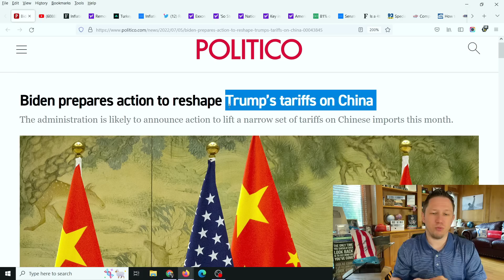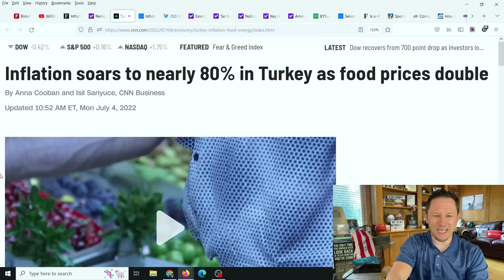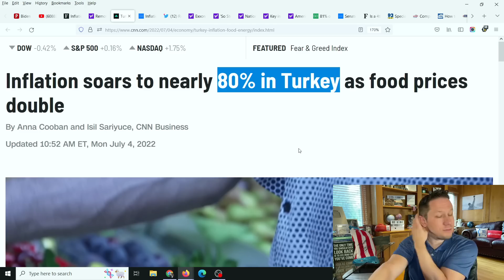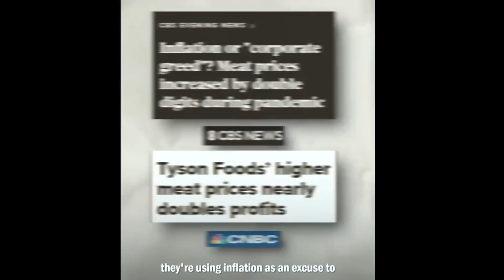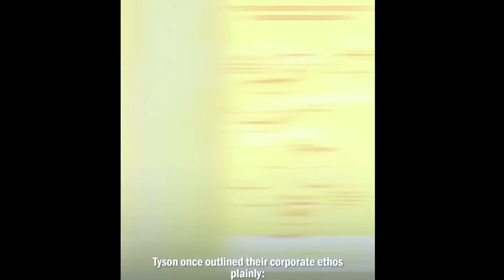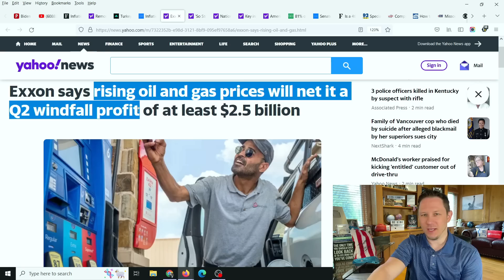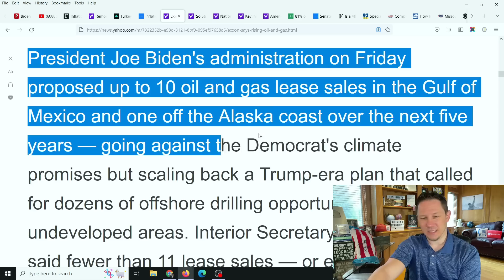BIDEN'S NEW ACTION TO LOWER INFLATION MAY SHOCK YOU! Do you Think It'll Work???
Biden's new plan to lower inflation is to remove some of the Trump Tariff's from China to help reduce costs on thousands of items imported into the US.